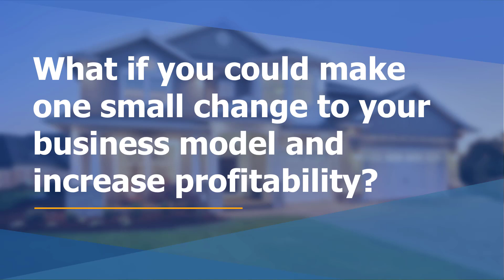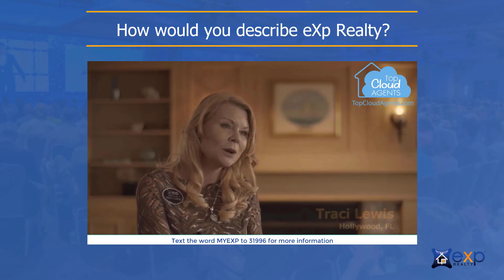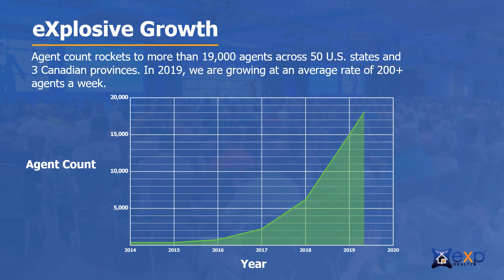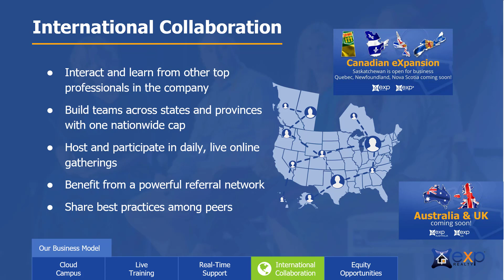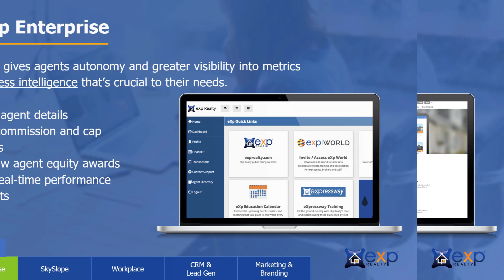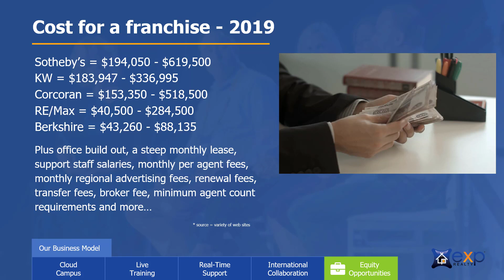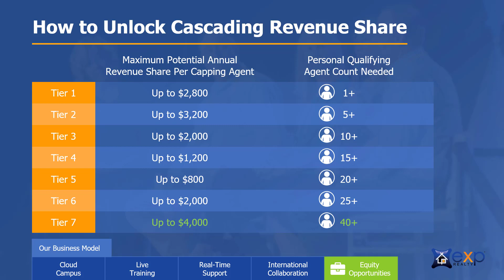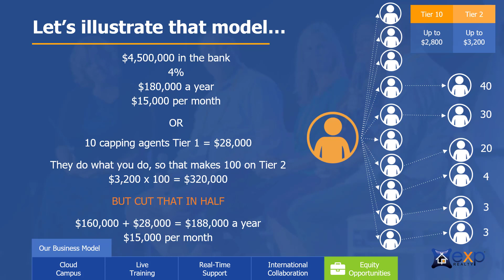Overview of the eXp Realty opportunity by Realtor Rick Janson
Text the word MYEXP to 31996 to have a one-on-one conversation or join.